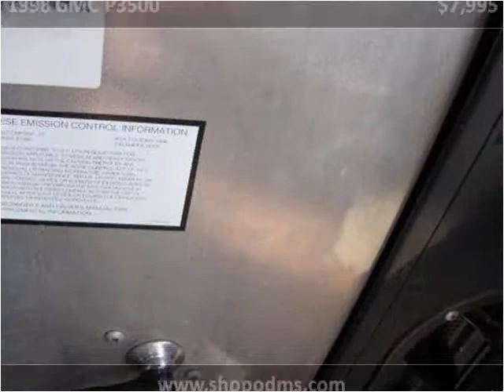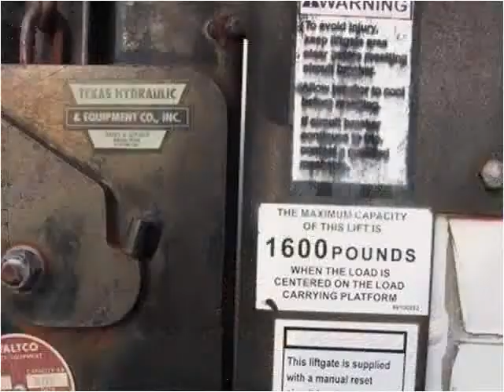1998 GMC P3500 Used Cars Sand Springs OK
This 1998 GMC P3500 is available from Overdrive Motorsports.